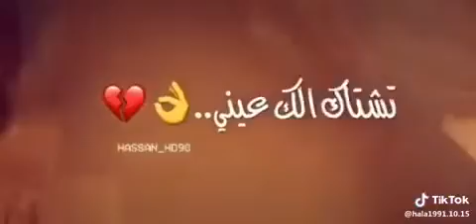يومي الم اشتام ٠٠💔